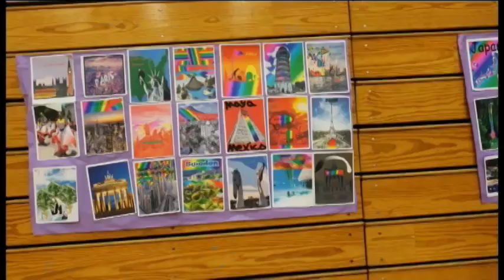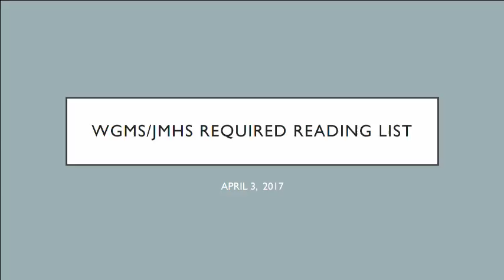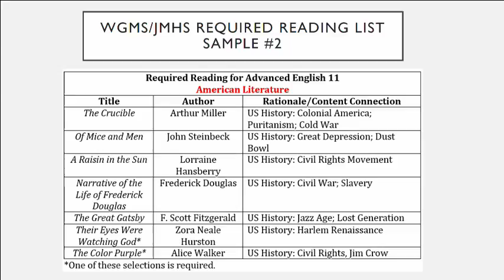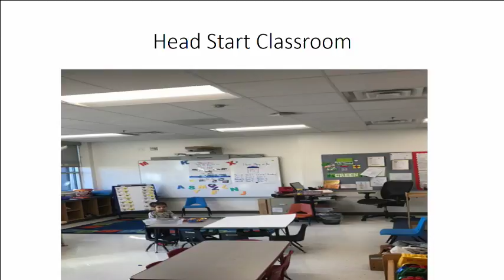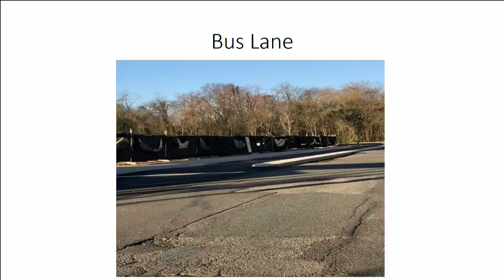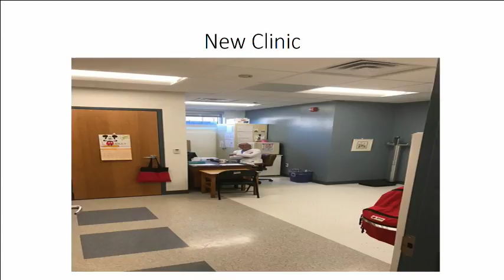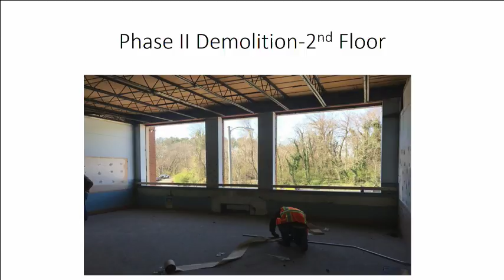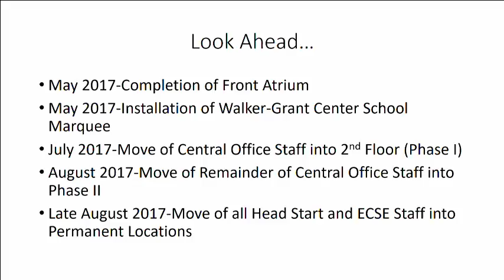Fredericksburg School Board 4 3 17